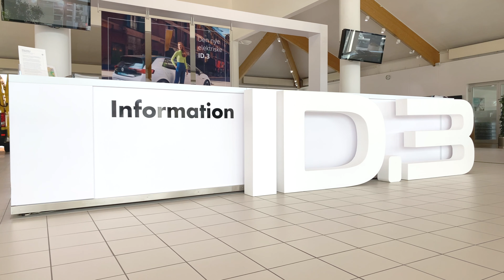2020 Volkswagen ID.3 | 4K Presentation by POVAuto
Visual presentation of the 2020 VW ID.3